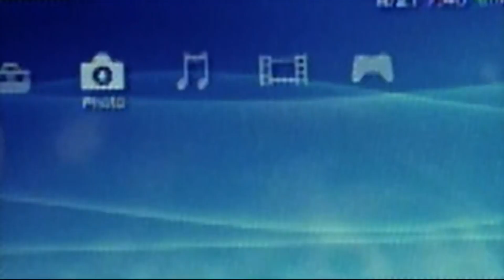10 Best PSP Games Of All Time, Ranked By Metacritic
10 Best PSP Games Of All Time - Discover the ultimate list of the top 10 PSP games that have left an indelible mark on gaming history! In this video, we delve into the most critically acclaimed and beloved games for the PlayStation Portable, as ranked by Metacritic scores. Whether you're a long-time fan of the PSP or a newcomer curious about its best offerings, this compilation is sure to captivate you.

Join us as we journey through a diverse collection of gaming masterpieces that have stood the test of time. From heart-pounding action and immersive RPGs to mind-bending puzzles and captivating narratives, these titles showcase the PSP's incredible range of genres and experiences.

Get ready to relive gaming nostalgia or uncover hidden gems you might have missed out on. Our carefully curated list takes into account not only the gameplay, but also the artistic design, innovation, and impact that these games have had on the industry as a whole.

Which game will claim the top spot as the ultimate PSP title according to Metacritic? Join us to reminisce, celebrate, and discuss the extraordinary games that have left an enduring legacy on the PlayStation Portable platform.

Thank you for joining us on this nostalgic journey of the 10 Best PSP Games of All Time, as ranked by Metacritic. Let the gaming discussion begin!